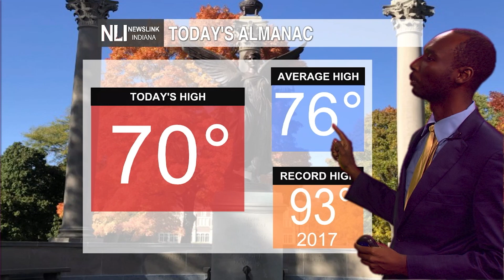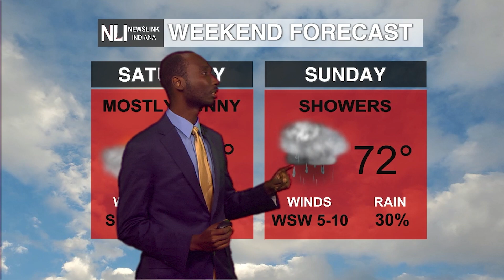NewsLink Indiana Weather September 22, 2022 - Ryan Crump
Assistant Chief Weather Forecaster Ryan Crump has your update on cooler temperatures and a nice weekend.